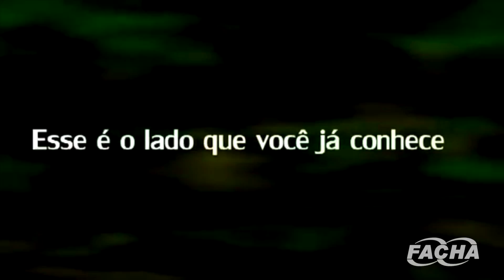MELHORES MOMENTOS #23 | WEB TV FACHA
No programa dessa semana, a WEB TV FACHA apresenta uma homenagem aos atletas campeões. O "Brasil além dos pés" é um trabalho dos estudantes Guigo Kieras, João Henrique Costa e Lúcia Pinheiro.

A história dos artistas do circo também está presente nos melhores momentos dessa semana, com o documentário de Isadora de Menezes.

A biografia de Cláudio Tovar vem para mostra o quão grandioso foi esse artista, que é o personagem do projeto Video Vidas.